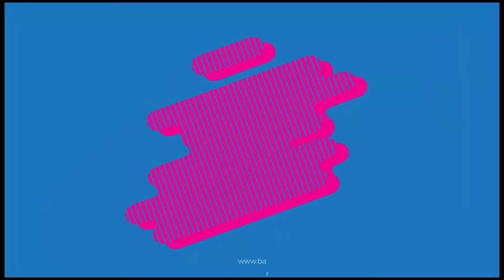Recap - March 13/22 show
Recap from our March 13/22 show. Congrats to the victor THE BEACH; runners-up FISH SQUARED and KEEPONROCKING!